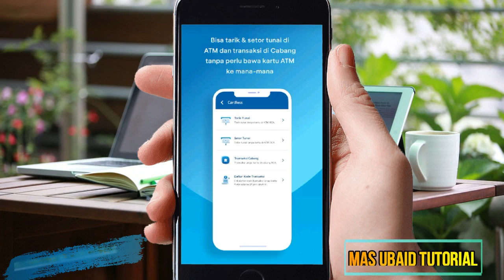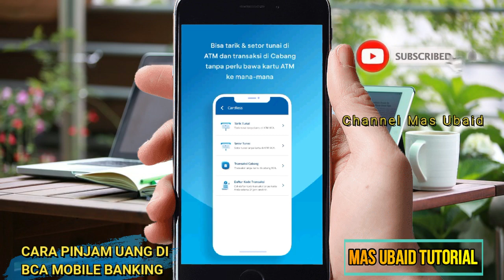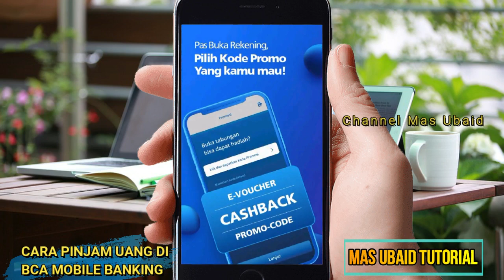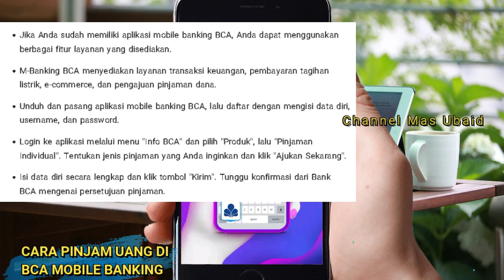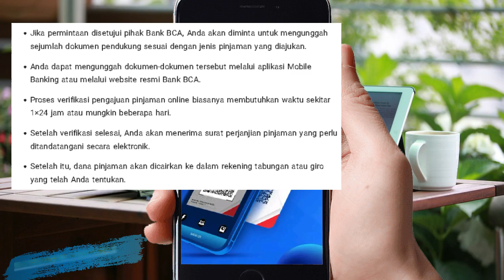CARA PINJAM UANG DI BCA MOBILE BANKING - PINJAM UANG DI BCA TANPA JAMINAN MBANKING BCA TERBARU 2025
pinjaman bca internet banking
pinjaman tanpa agunan bca
pinjam uang bca